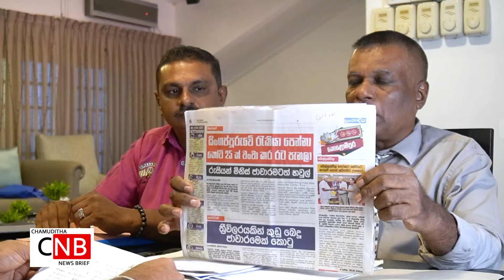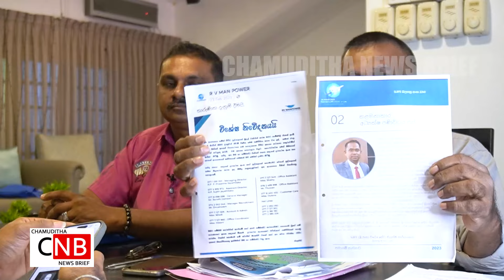රට යවන්න සල්ලි අරන් කෝටි ගනන් පිල්ලි ගහණ බියුරෝවේ පට්ට හොරු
චමුදිත සමරවික්‍රම සමග.

Chamuditha Samarawickrama®